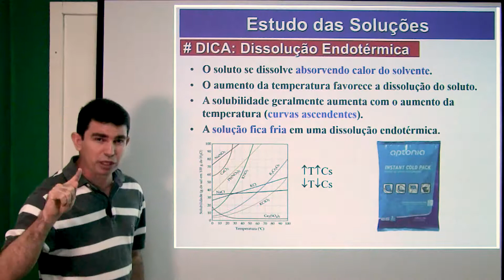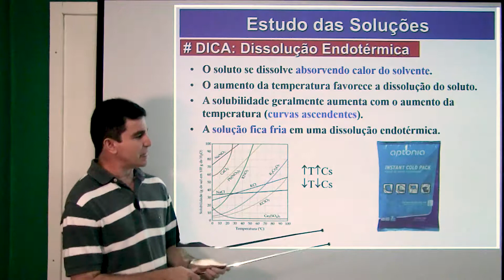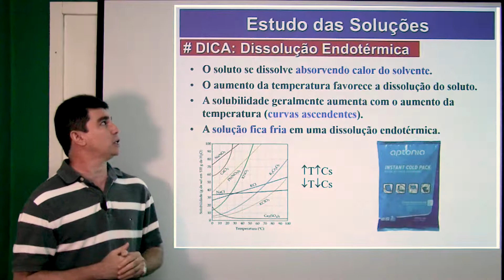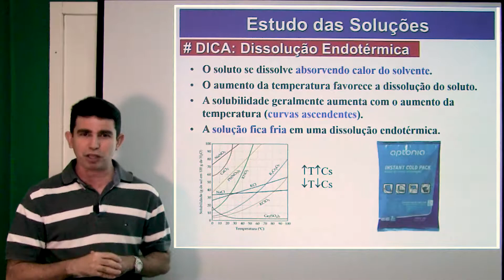Superdicas de Química Dissolução Endotérmica